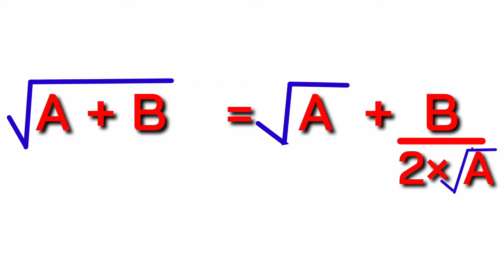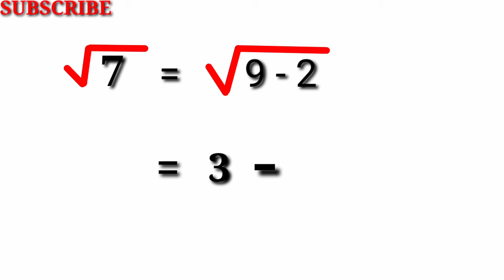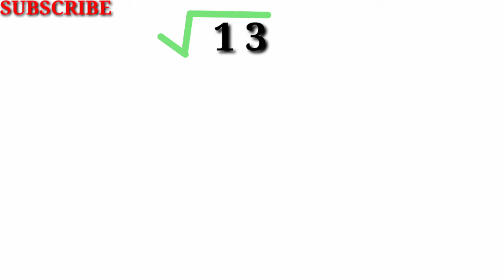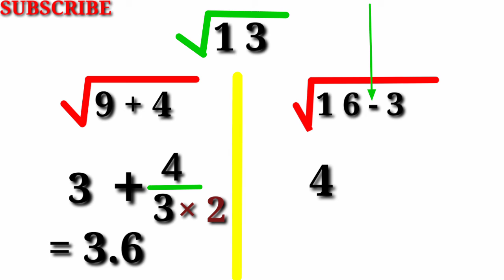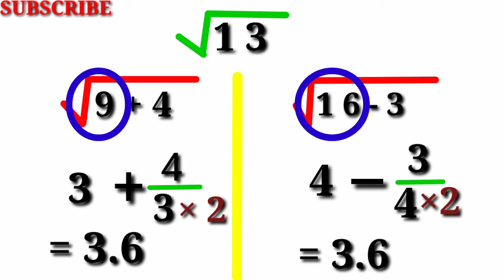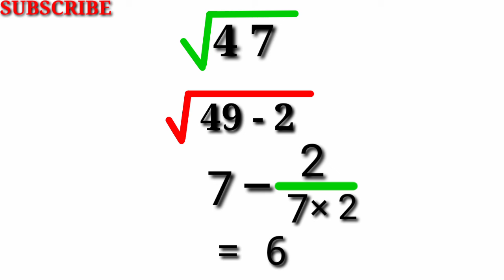SQUARE - ROOT OF NUMBERS IN ONLY 10 SECONDS IN HINDI